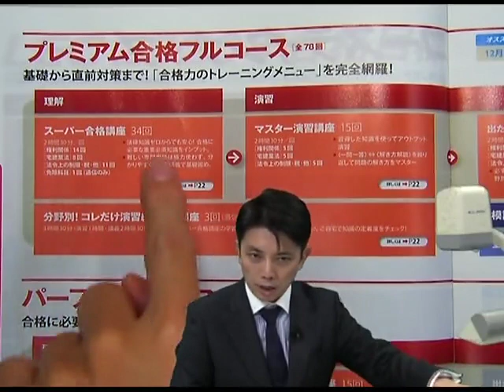【LEC宅建士】２０プレミアム合格フルコースの全貌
2020年度LEC宅建士合格コースの全貌をご紹介！